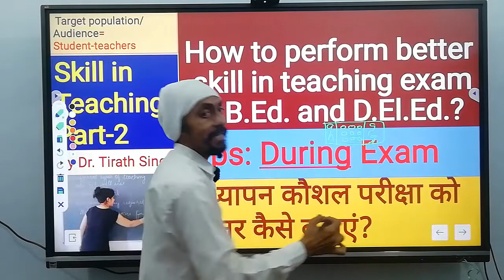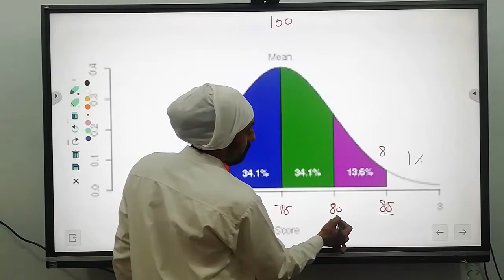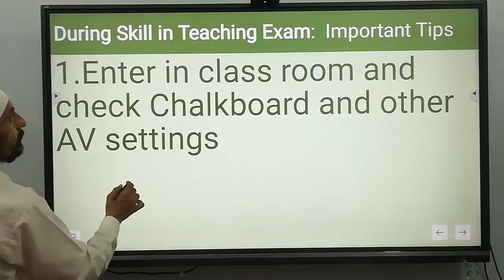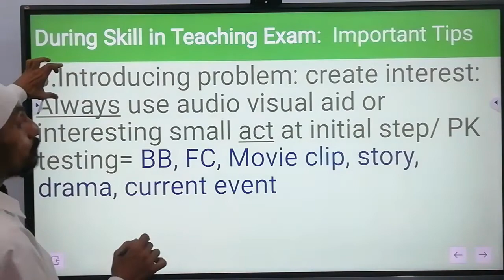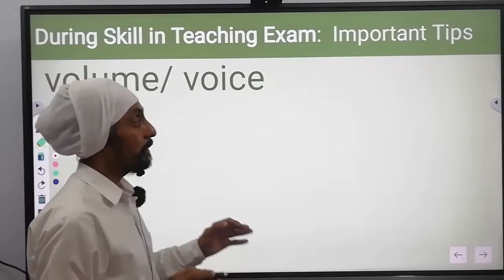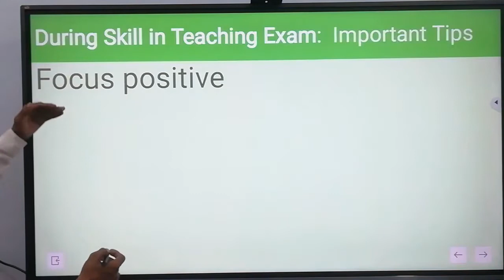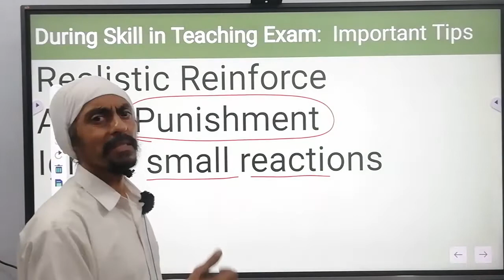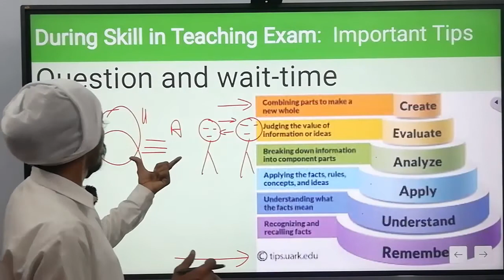Tips During skill in teaching exam in B.Ed. and D.El.Ed.? Part-2 l By Dr. Tirath Singh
अध्यापन कौशल परीक्षा को बेहतर कैसे बनाएं?